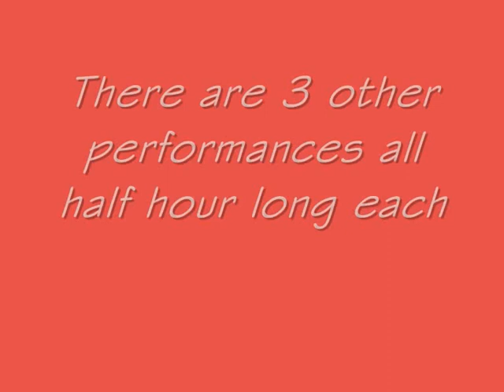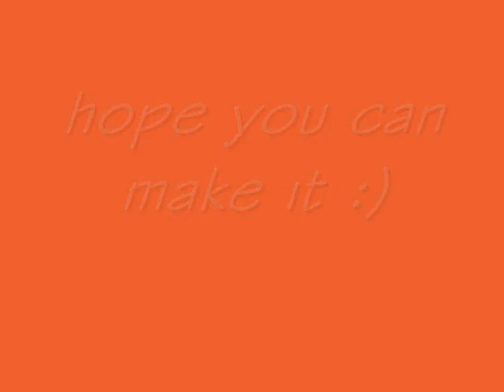bo'ness academy shakespeare 2010